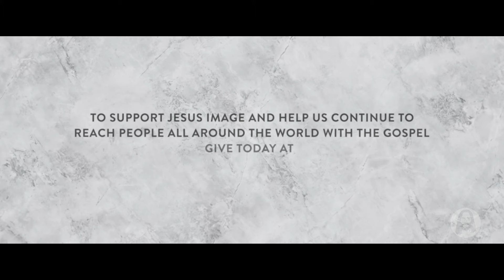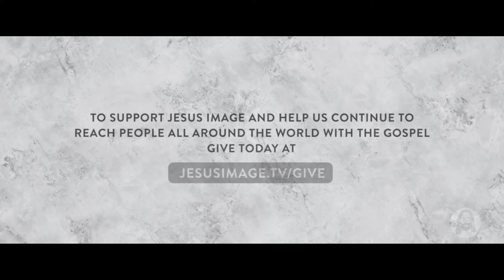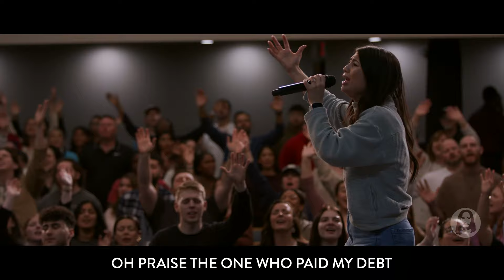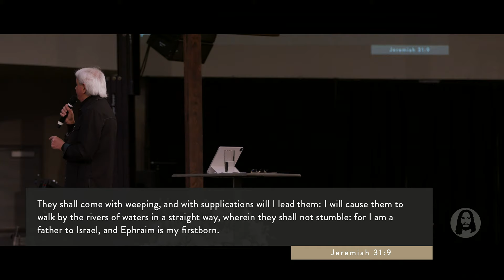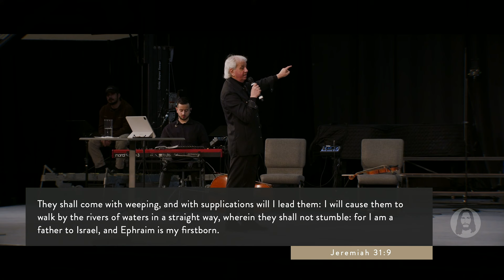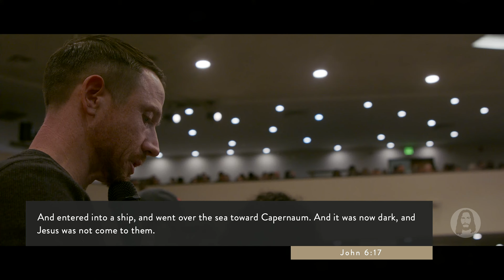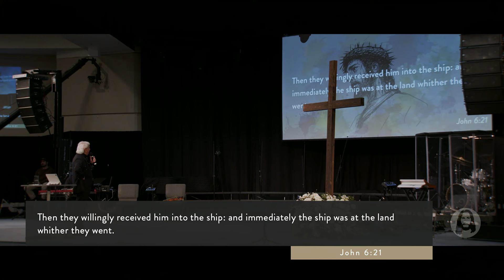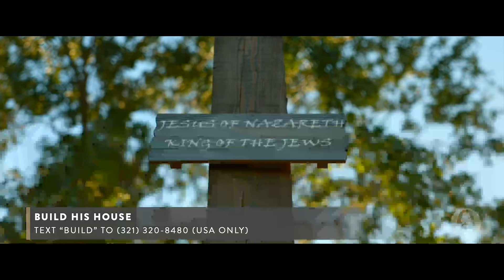The Power of Prayer | Pastor Benny Hinn | Sunday Night Service | February 18th, 2024